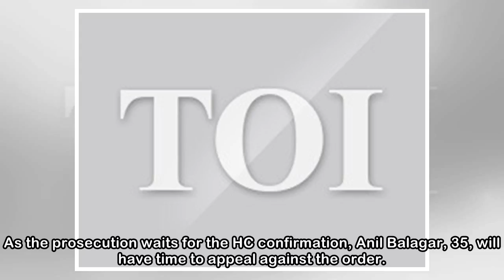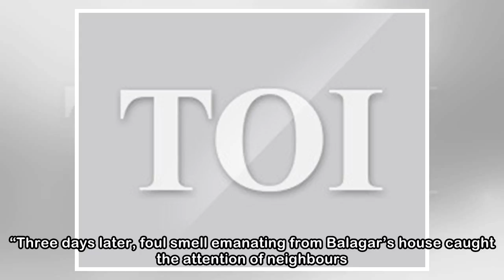Bengaluru: Man gets death for rape, murder of 6-year-old girl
A city court on Saturday awarded death penalty to a man who was convicted of raping and murdering a six-year-old girl on April 20, 2017, which must now be confirmed by the high court. TNN | Updated: A...